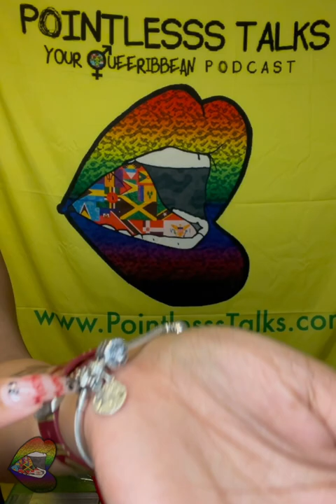Unboxing 74: Getting Ready For Hogwarts🪄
Got someone a gift, might as well get myself one too since there was a sale. Catch me outside this fall ✨

And more...